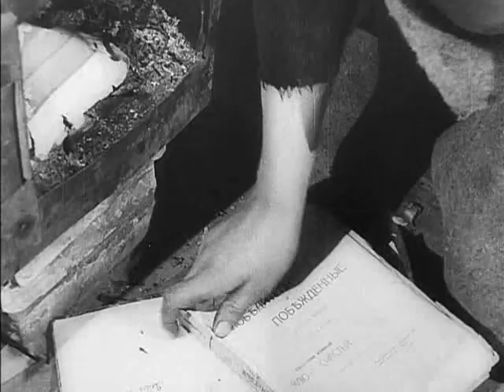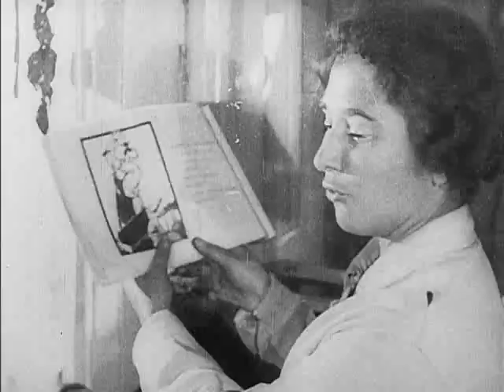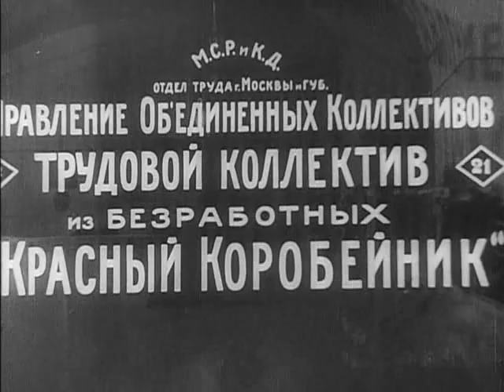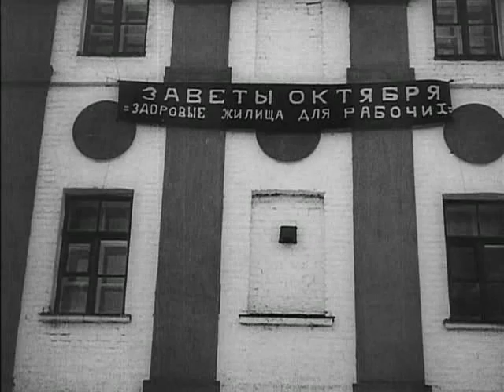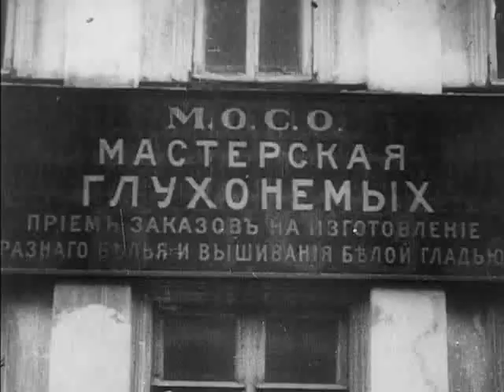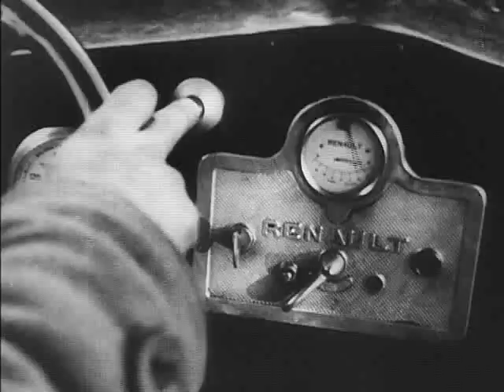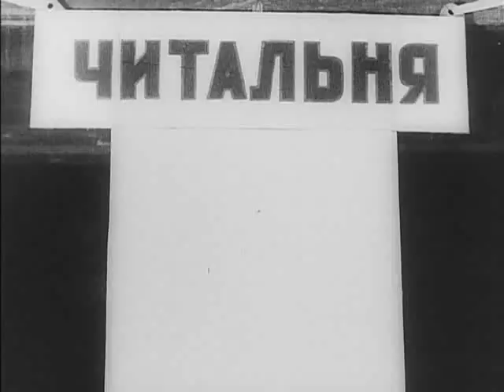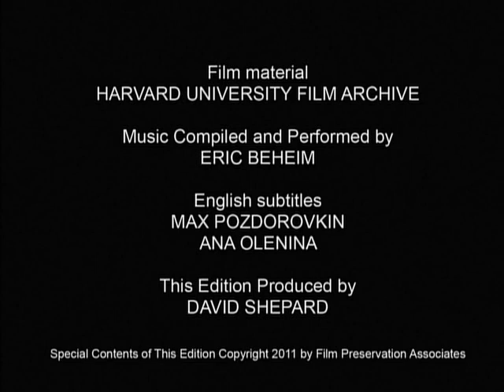Docu: ¡Adelante, soviet! (Dziga Vertov, 1926)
Este documental encargado a Dziga Vertov por el Soviet de Moscú es una visión realista del Moscú de la época. En él nos enseña los avances y servicios conseguidos por la alcaldía, la vida nocturna y ociosa de la capital, y también los problemas que azotaban la capital, como la enfermedad y el hambre.